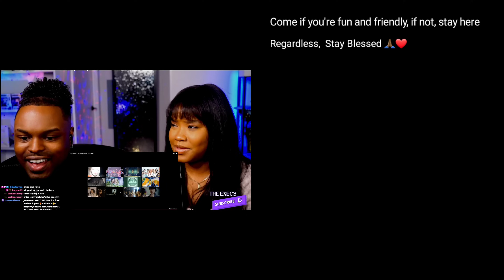XG - PUPPET SHOW (Official Music Video) Reaction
XG - PUPPET SHOW (Official Music Video)

XG Puppet Show
XG Puppet Show Reaction

HEY GUYS!! In today's video Ed and I react to Japanese idol group XG! We react to XG - PUPPET SHOW (Official Music Video)! XG - PUPPET SHOW (Official Music Video) Reaction